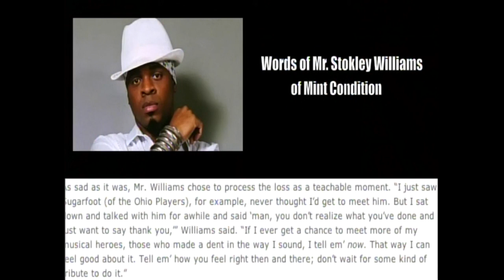"I want to be free"Maurice Amen Ra Hotep Ubiquity,DVD DIVINE compilations.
Maurice Amen Ra Hotep Ubiquity,DVD DIVINE compilations.